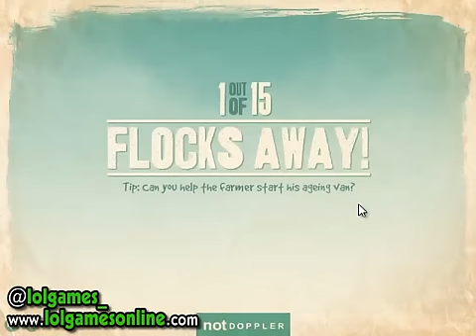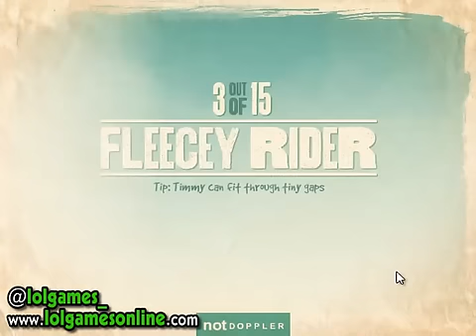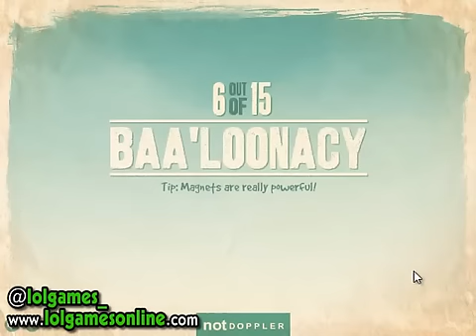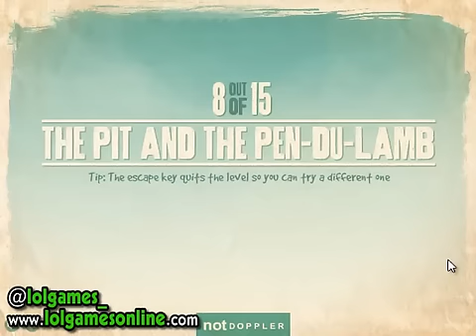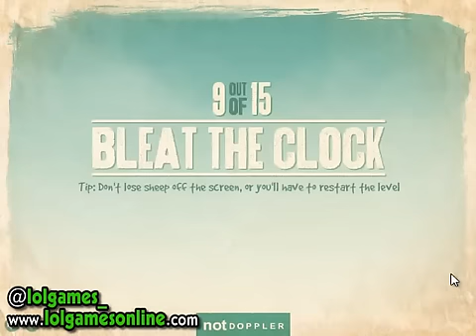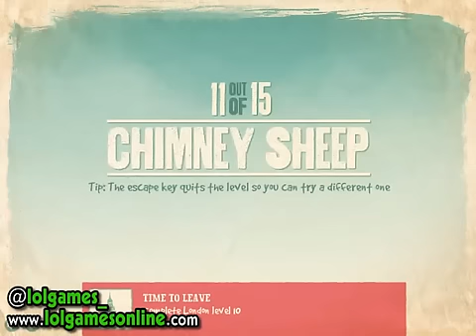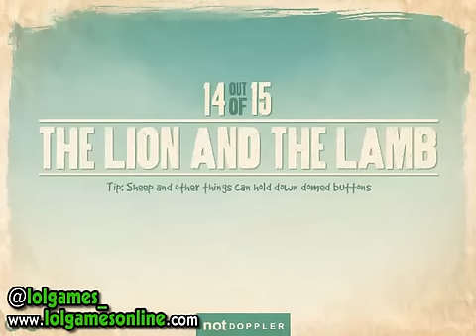Home Sheep Home 2 - Walkthrough